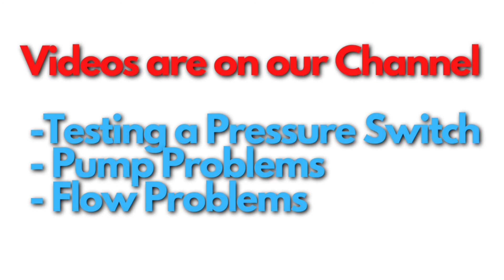HOT TUB FLO Error Code / HOT TUB Flow Problem?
This is a fast and simple video on the places you'll have to look or test for a hot tub Flo error code
or a hot tub flow problem.
Ahh-Some (Biofilm Cleaner) NOTE:  use only when draining hot tub
Weekly Hot Tub Biofilm Maintenance:
Spray Nine Cleaner:
Hot Tub Quick Drain:
Hot Tub Phosphate Test Kit:
Hot Tub Phosphate Remover:
Hot Tub TDS Test Kit:
Hot Tub Test Kit: (everyday tester)
Hot Tub PH+
Hot Tub PH-
Hot Tub Alkalinity Plus
Baking Soda (Increases alkalinity)
Bromine Shock
Hot Tub Water Clarifier
Hot Tub Foam Away
Hot Tub Water Phosphate Remover